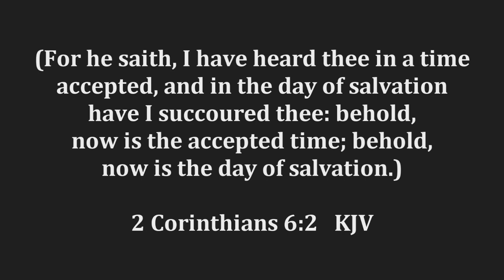Why Fools Refuse To Call Upon The Lord For Salvation